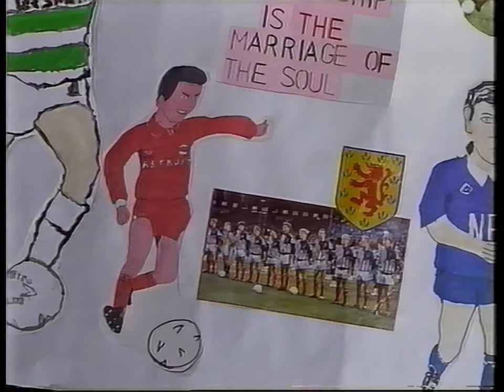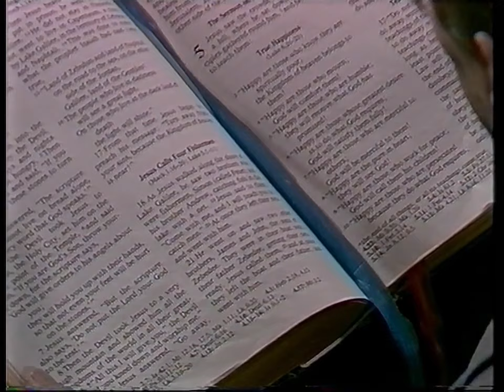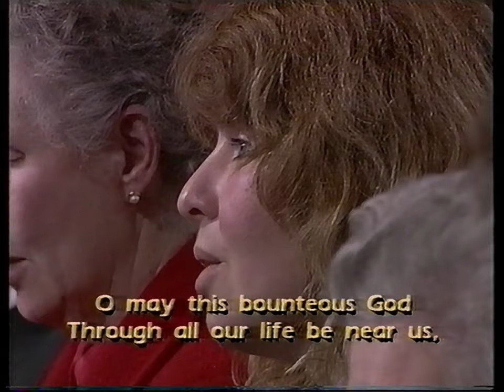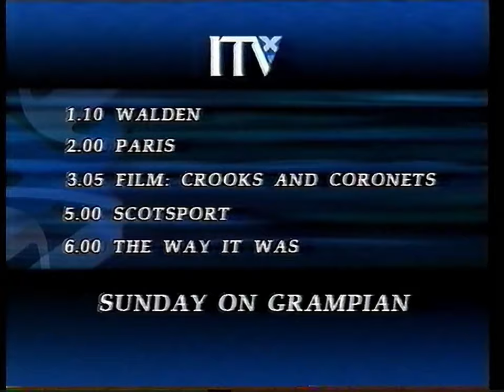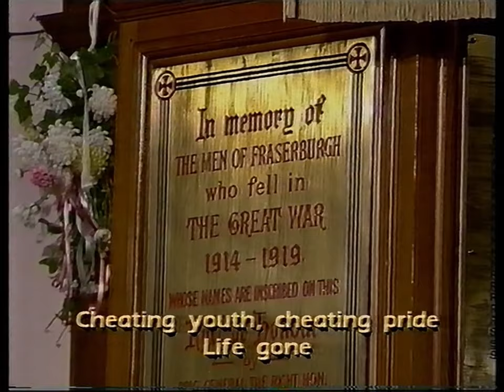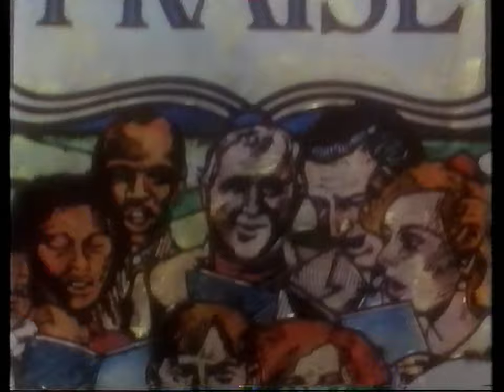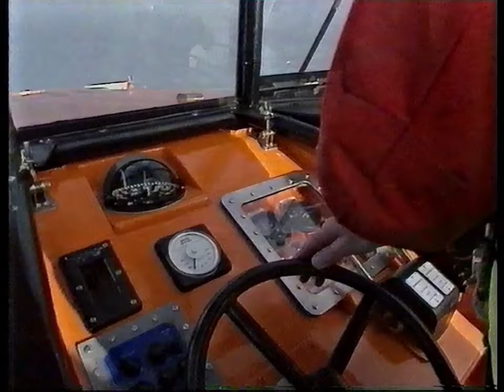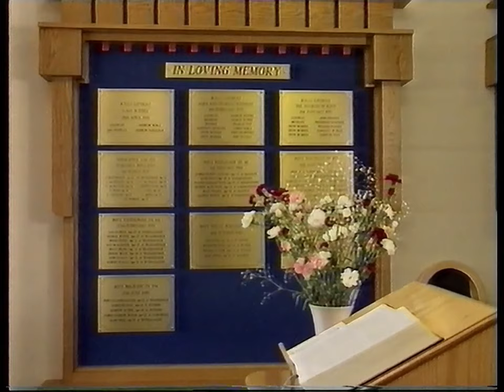"Lets Rejoice" and "Come and Praise" in Fraserburgh 1992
2 episodes of "Lets Rejoice" in the Old Parish Church
1 episode of "Lets Rejoice" in the Old Parish Church with Lochpots School
1 episode of "Come and Praise" in Fraserburgh and Crimond

0:00 - ITV Introduction
0:05 - Let's Rejoice Programme Begins to praise: "Spirit of God / Skye Boat Song"
1:44 - Welcome
2:47 - Praise: "Would you believe Fraserburgh Old"
5:16 - Thanksgiving Prayer
7:39 - Sunday School Presentation and Address
13:34 - Reading
14:16 - Play
16:30 - Talk
16:53 - Youth Choir: "My Gift Is Me"
19:48 - Talk
20:07 - Praise: "Now Thank We All Our God"
22:26 - Balloon Release
23:16 - Praise: "You Shall Go Out With Joy"

25:21 - Let's Rejoice Programme Begins to praise: "Morning Has Broken"
26:49 - Welcome
27:20 - Prayer - Dorothy Mair
28:57 - Baptism of John Fraser McKinnon
31:22 - Reading
32:03 - Praise: "Our Children, Lord, in Faith and Prayer
34:17 - Baptism (contd)
38:44 - Youth Choir: "Take a Step of Faith"
41:06 - Baptism of Alfred and Isobel
41:46 - Praise: "Just as I Am"
44:21 - Baptism (contd)
46:20 - Prayer - Dorothy Mair
48:44 - Blessing
49:03 - Praise: "They'll Know We Are Christians by Our Love"

53:26 - ITV Introduction
53:32 - Let's Rejoice Programme Begins to praise: "God Is Good We Sing and Shout it" with pupils of Lochpots Primary
54:59 - Welcome
55:46 - Praise: "If I Were a Butterfly, I'd Thank You Lord for Giving me Wings"
58:02 - Prayer
58:43 - Visit to Fraserburgh Lifeboat
1:01:16 - School Choir: "One Sun, One Moon, One Sky"
1:04:00 - Play
1:07:26 - School Choir: "If you see someone lying in the road"
1:08:31 - Talk
1:09:33 - Praise "Have you heard the raindrops"
1:11:23 - Prayer
1:11:57 - Praise: "The Building Song"
1:15:13 - Blessing
1:15:28 - Praise: "At the Name of Jesus Every Knee Shall Bow"

1:18:04 - Songs Of Praise Programme Begins
1:19:23 - "Come Ye thankful People Come"
1:21:20 - Commentary on Fraserburgh's History and Fishing Industry
1:24:05 - "Steer For Home"
1:26:57 - Commentary on Fraserburgh's History and Fishing Industry Contd
1:28:46 - "When Peave Like A River"
1:31:34 - Commentary on Fraserburgh's History and Fishing Industry Contd
1:34:33 - "I Need Thee Every Hour"
1:36:31 - Commentary on Fraserburgh's History and Fishing Industry Contd
1:38:00 - "The Lord's My Shepherd"
1:40:41 - Commentary on Fraserburgh's History and Fishing Industry Contd
1:42:42 - "Take The Lifeboat"
1:44:46 - Commentary on Fraserburgh's History and Fishing Industry Contd
1:48:03 - Blessing
1:49:20 - "Eternal Father Strong To Save"
1:51:50 - Outro